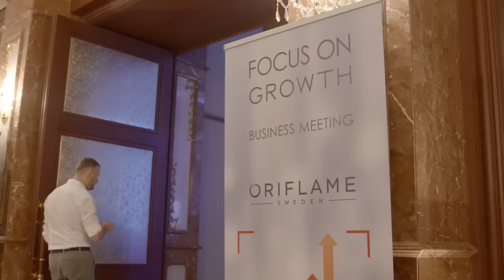Золотая конференция 2016 Турция Мардан Палас День 3 Бизнес День, Программы и Акции БОЛЬШЕ ДЕНЕГ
Больше Денег и Подарков